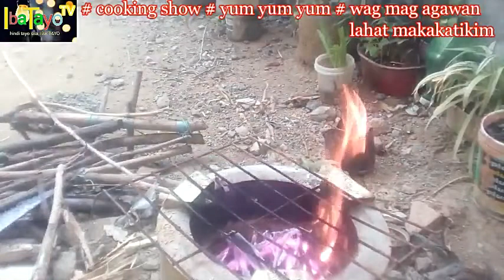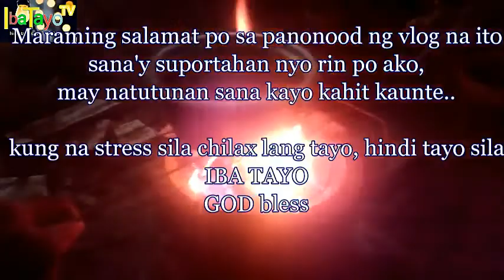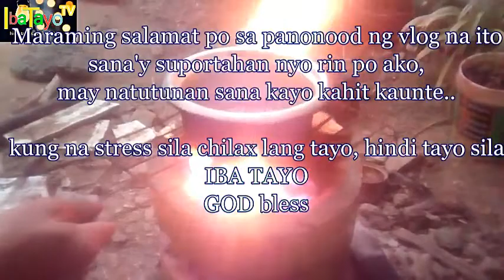USAPTARANTULA/PAANO KO PINAPATAY ANG PARASITE SA COCO PEAT AT ENCLOSURE DECORATION/kwento ni Tonyo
USAPANG TARANTULA/PAANO KO PINAPATAY ANG MGA  PARASITE AT INSEKTO  SA COCO PEAT AT ENCLOSURE DECORATION
# WAYS AND TIPS
# ENCLOSURE DECORATION
# COCO PEAT CLEANING
# USAPANG TARANTULA
# IBA TAYO TV

THIS VIDEO IS ALL ABOUT CLEANING OF DECORATIONS FOR ENCLOSURE.

- LATS VS SUPERWORMS VS CRICKETS

- - - - - - -  - - - - - - - - - - - - - - - IBA TAYO FAMILY - - - - - - - - - - - - - - - - - - - - - - - - - -

Mahal tayo ng ating DIYOS

 IBA TAYO TV

simple vlogs and video.
Isang hobby na ngayon ko lang talaga sineryoso at natutukan. Ito pala talaga ang hilig ko. Hindi ko alam kong saan ito tutungo pero sa suporta at tulong nyo... baka may paroroonan ito..
Sabay sabay nating subaybayan ang paglaki ng aking mga alaga...

CHILAX LANG WAG TAYONG GUMAYA SA IBA DAHIL HINDI TAYO SILA, IBA TAYO.

HELLO, IBA TAYO FAMILY, HILIG  N'YO RIN BANG MAG-ALAGA OR MAG BREED NG TARANTULA, SUPERWORMS, CRICKETS, COCKROACHS ATBP...
TARA , SA CHANNEL NA ITO MATATALAKAY NATIN TUNGKOL SA MGA ITO...

" ANG MASAYANG PAMILYA, NASA PILING NG DIYOS AMA, NAGTUTULUNGAN, NAGBIBIGAYAN AT NAGMAMAHALAN".

  IBA TAYO TV